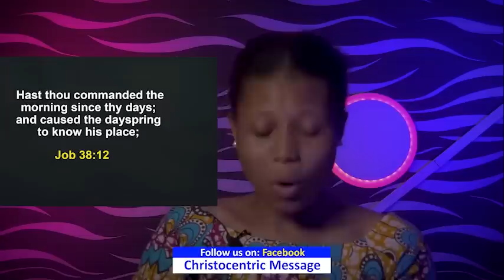TUESDAY SECRETS, 21ST FEBRUARY 2023 - Apostle Joshua Selmen Commanding Your Morning